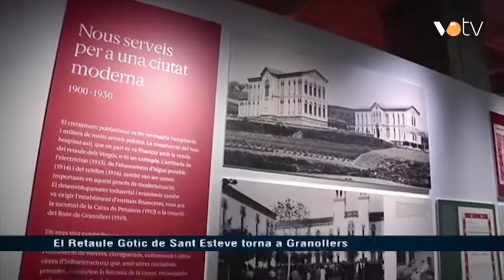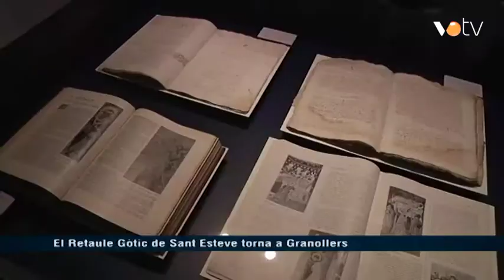VOTV - El Retaule Gòtic de Sant Esteve torna a Granollers